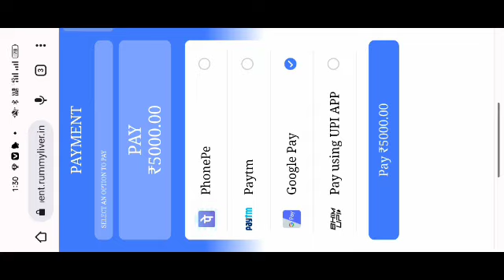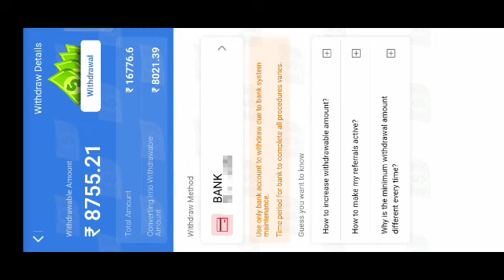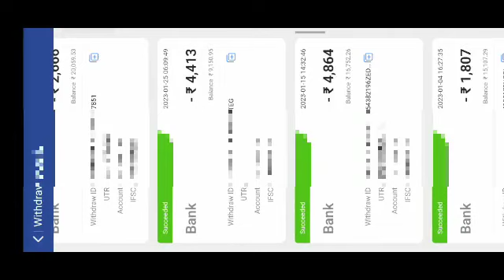Ludo Crown | Ludo Crown App | Ludo Crown Se Paisa Kaise Kamaye | New Earning App Today 2023 !!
Ludo Crown:- hello doston Maine is video mein bataya hai ki doston ISI game se paise kaise kamate hain withdrawal kaise karte hain aur doston iski humse paise kaise nikaalte hain aur doston is game mein paise add kaise karte hain to doston is video ko shuru Se lekar last Tak jarur dekhen tabhi aapko samajh aaega theek hai to chaliye doston itna hi Tak ham is video ko samapt karte Hain